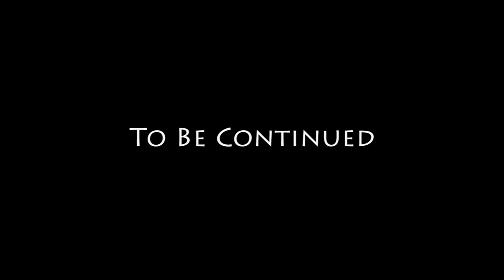22 - Gray Imports - GTA San Andreas Story Movie Series